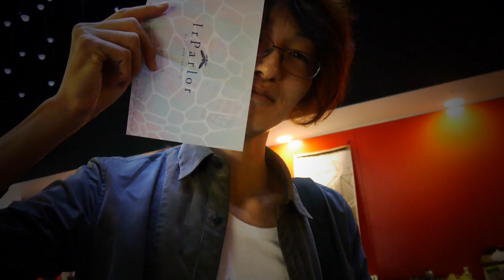Documentary of the 2013 Japan National Yo Yo Contest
2013 Japan National Yo Yo Contest was held on June 1,2 in Aichi

Video : Shot  by Hiroshi Osada

Thanks for the cooperation！